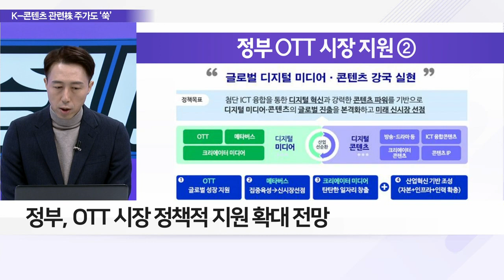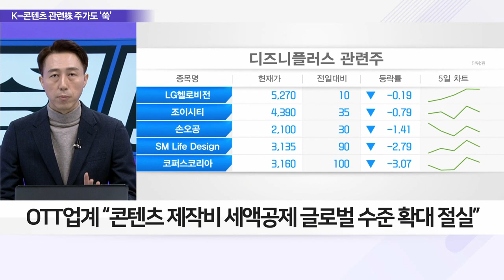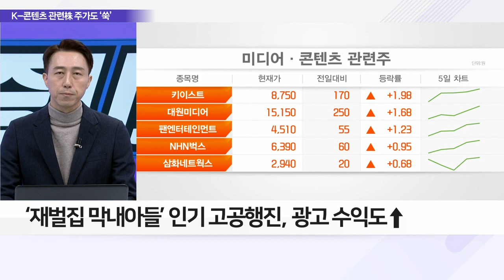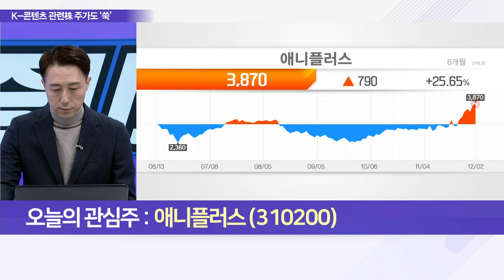애니플러스(310200)... ‘재벌집 막내아들’ 亞 휩쓸자 K-콘텐츠 어깨 ‘으쓱’_이슈 파워 (20221202)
Q. 韓 미디어 강국 도약 위한 전략은?
Q. ‘재벌집 막내아들’ 亞 사로잡은 인기 비결은?
Q. 국내 OTT 시장 기대감 이어갈 다음 타자는?

애니플러스(310200)
- VOD‧극장판 애니메이션 배급‧전시 등 사업 다각화
- K드라마 콘텐츠 플랫폼 확장 지속
- 실적 급성장세… 부채 비율 대비 유보율 높아
- ‘미디어앤아트’ 등 자회사 영업이익 흑자 달성
- 신규 시즌 대표작 흥행… OTT 매출 대폭 증가
- 사업 전 분야 고른 실적, 지속 증가 기대감
- 3분기 어닝 서프라이즈, OTT 콘텐츠‧상품 매출 호조